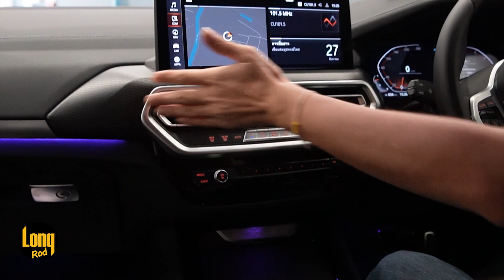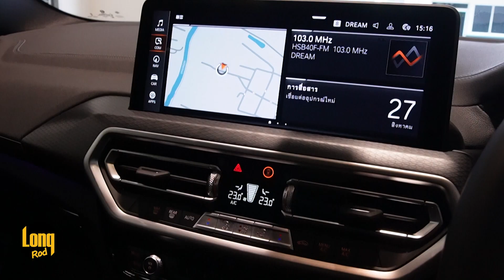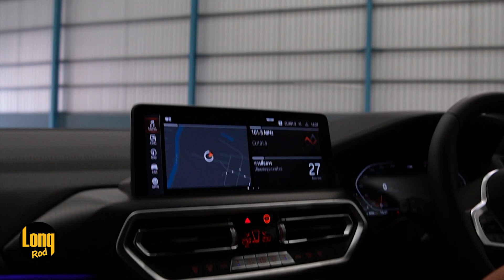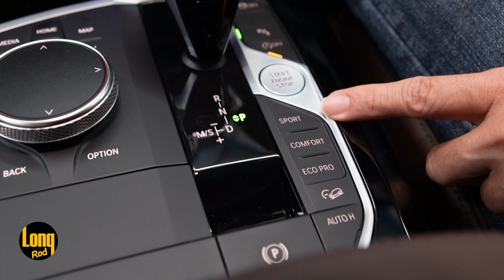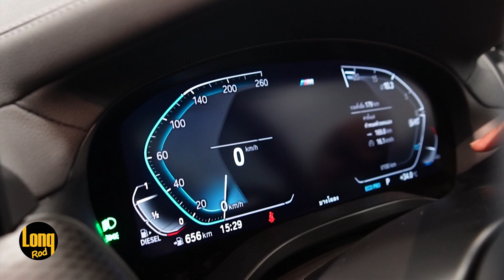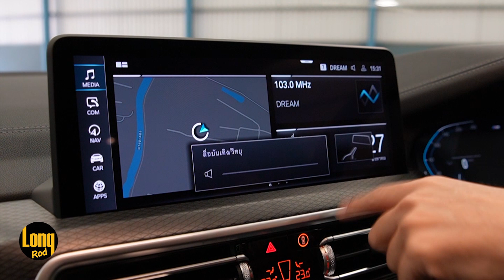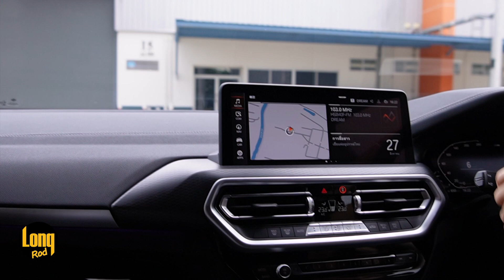ลองรถ BMW X3 xDrive20d M SPORT โลโก้พิเศษฉลองครบรอบ 50 ปีเอ็มสปอร์ต เริ่มต้น 3.669 ล้าน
BMW X3 xDrive20d M SPORT ปี 2022 นี้ บีเอ็มมีโลโก้พิเศษฉลองครบรอบ 50 ปีเอ็มสปอร์ตมาให้ครับ

ราคาเริ่มต้นที่ 3,669,000.- (ไม่รวม BSI)

ใครเล็งรุ่นนี้หรือกำลังใช้อยู่ มีข้อมูลอะไรมาแชร์กันได้ครับ